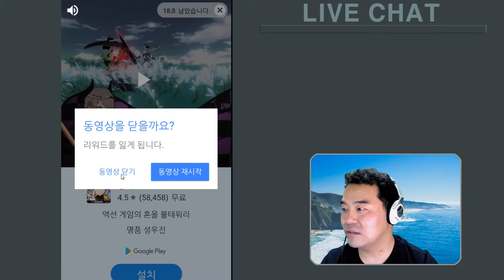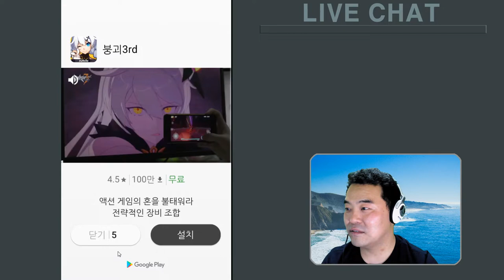[사연라디오54,55회]ox퀴즈와 초성퀴즈 같이진행! 배경 액괴영상 출처는 빠다구얌마 백다련님 [아빠의선물]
사연 라디오와 ox퀴즈, 초성퀴즈 진행